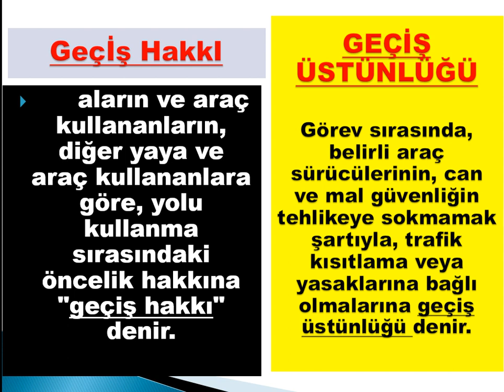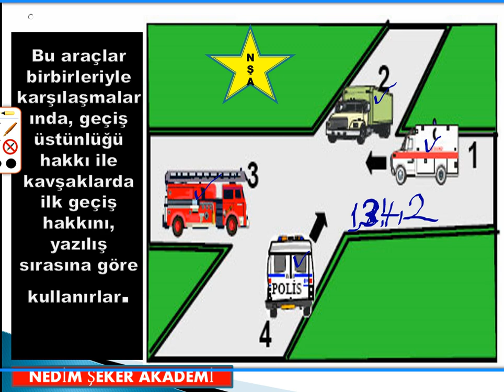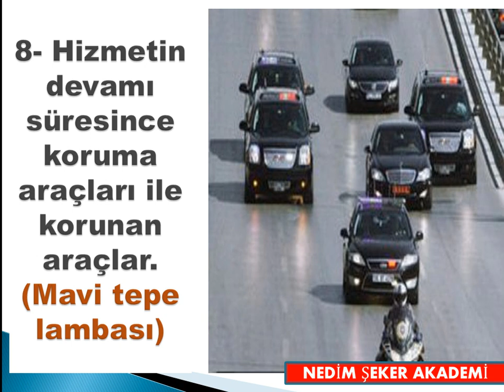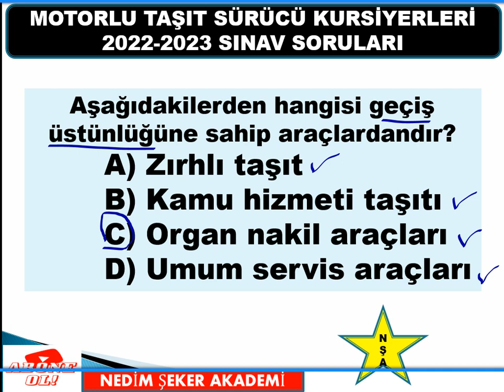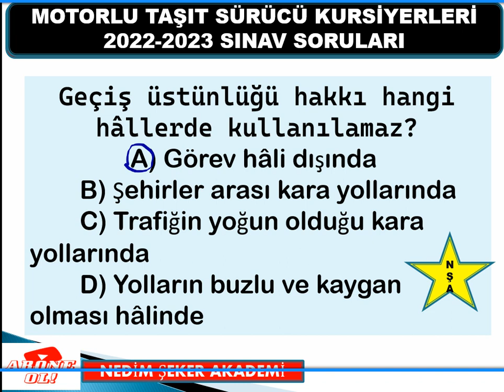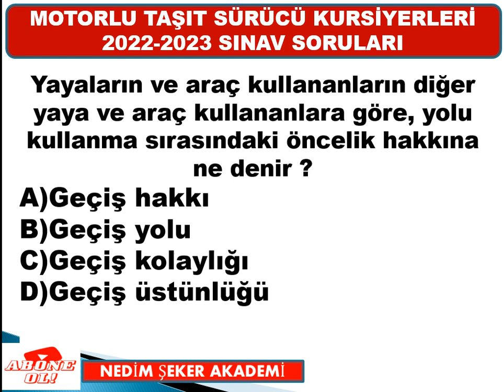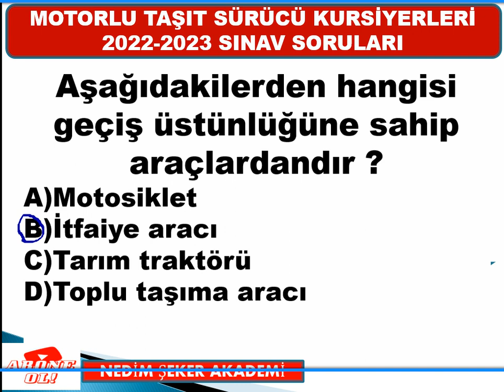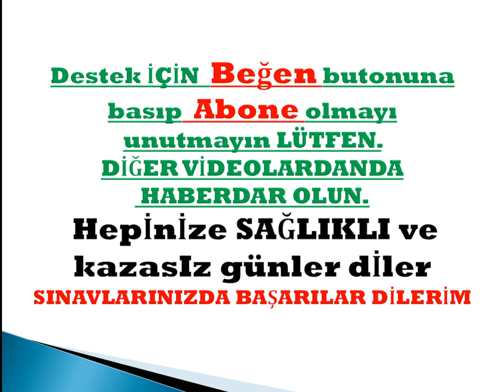ehliyet/ Trafik Ve Çevre Bilgisi 2022-09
ARAÇLARA AİT TANIMLAR
Kavşaklarda İlk Geçiş Hakkı Kuralları Geçiş Üstünlüğü / Trafik Ve Çevre Bilgisi Dersi
Kavşaklarda İlk Geçiş Hakkı Kuralları Geçiş Üstünlüğü Trafik Ve Çevre Bilgisi Dersi detaylı olarak anlatılmıştır videoyu beğenmeyi unutmayın.
SİZE SINAVI KAZANDIRACAĞIZ !!! / 2022 MAYIS Çıkmış Ehliyet Soruları / 2022 Ehliyet Sınav Soruları
2022 MAYIS HAZİRAN TEMMUZ AĞUSTOS ARALIK ANİMASYONLU EHLİYET SINAV SORULARI / 2022 EHLİYET ANİMASYONLU TAKİP MESAFESİ SORULARI
Trafik ve Çevre Bilgisi / Takip Mesafesi /Src1234 Takip Mesafesi 2022
Ayrıcalıklardan yararlanmak için bu kanala katılın:
MERHABA SEVGİLİ ARKADAŞLAR,SİZLERİ EHLİYET SINAVLARINA HAZIRLAMAYA DEVAM EDİYORUZ
#88/89KURALI
TRAFİKTE TAKİP MESAFESİ 88 89 KURALI VE ÇIKMIŞ SORULAR Ehliyet Trafik Dersleri
takip mesafesinin önemi ! Yoğun trafik
Takip Mesafesi ve Takip Mesafesi Nasıl Ölçülür
ARAÇLARA AİT KURALLAR
NEDİM ŞEKER
İLERİ ve GÜVENLİ SÜRÜŞ TEKNİKLERİ UZMANI